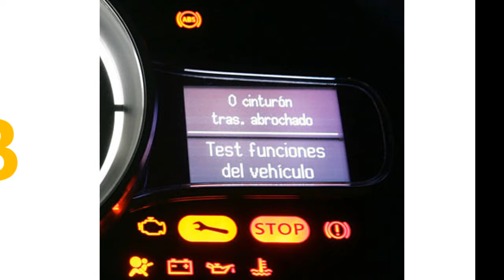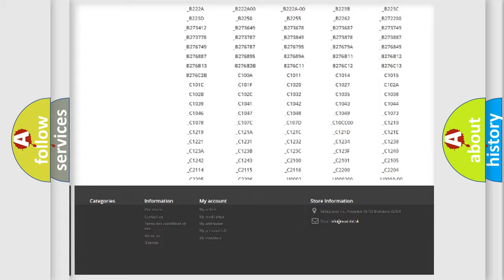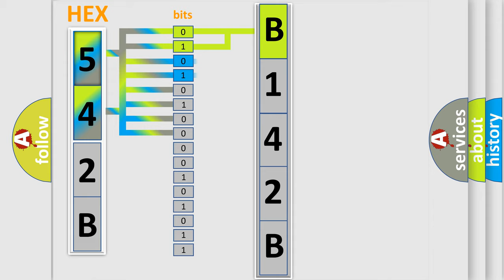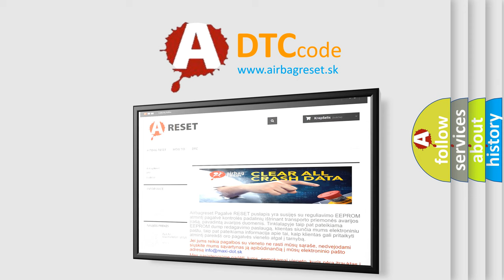DTC Dodge B142B Short Explanation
Contents:
0:21 Basic DTC analysis according to OBD2 protocol standard.
1:48 Insight into programming
2:58 A diagnostically understandable description of the Diagnostic Trouble Code
3:05 Basic error definition

Make:
Dodge
Code:
B142B
Definition:
Antilock Brake System (ABS) Brake Switch Circuit Open Circuit
Description:
C0161 00, C0161 04 or C127D The ignition is ON.The ignition voltage is greater than 10 volts.The brake pedal is applied.
Cause:
The brake pedal switch is sensed as unapplied while the pressure sensor and travel sensor indicate the brake pedal is applied.